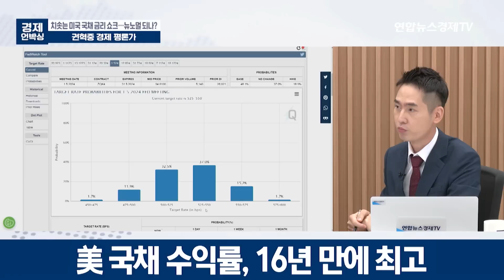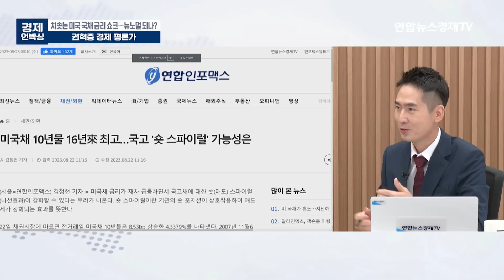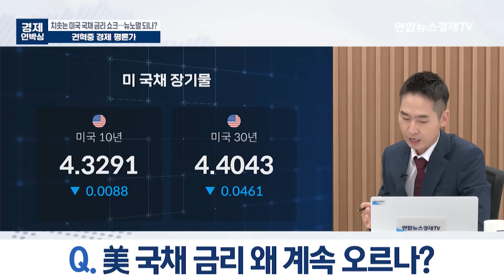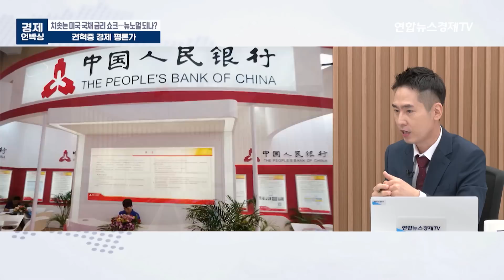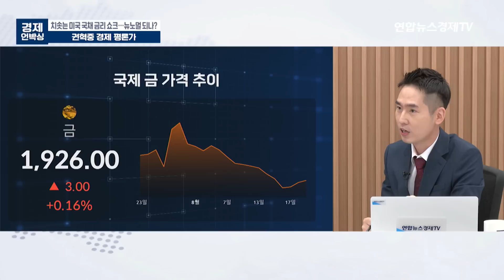미국 국채 금리, 금융위기 직전 수준...고금리 장기화 되나? (권혁중 경제평론가) ㅣ 굿모닝인포맥스 경제언박싱 230823